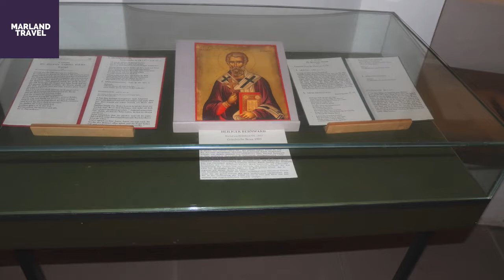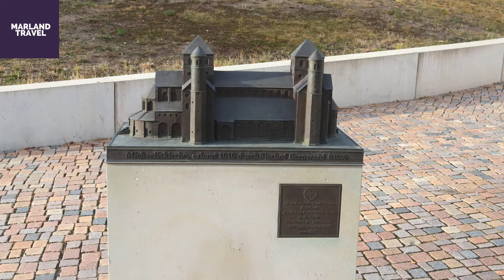St. Michaelis Kirche in Hildesheim (Germany) 2019 / St Michaelis Cathedral Hildesheim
Heute besuchen wir die St. Michaelis Kirche in Hildesheim.
Today we visit the St. Michaelis Cathedral Hildesheim

Hope you enjoy my video and make sure that you watch it around 4 to 5 minutes before you comment, that it don't go in spam folder. thank you.

i can make more and better videos

title: Post
artist: Rick Steel
genre: Pop
mood: Fröhlich

title: Serenity
artist: Aakash Gandhi
genre: Ambient
mood: Ruhig

 title: Pink Horizon
artist: Chris Haugen
genre: Filmmusik
mood: Ruhig

title: Family Album
artist: Magic In The Other
genre: Country & Folk
mood: Inspirierend

title: Voyage
artist: Density & Time
genre: Dance & Elektronisch
mood: Hell

title: Far Away (Sting)
artist: MK2
genre: Dance & Elektronisch
mood: Fröhlich